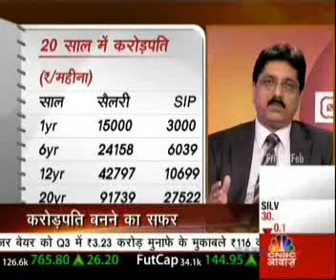HEMANT RUSTAGI, CEO WISEINVEST ADVISORS ON "CNBC AWAAZ INVESTOR MAHAKUMBH"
Hemant Rustagi answering queries on mutual funds To know more about mutual funds & financial planning, visit us